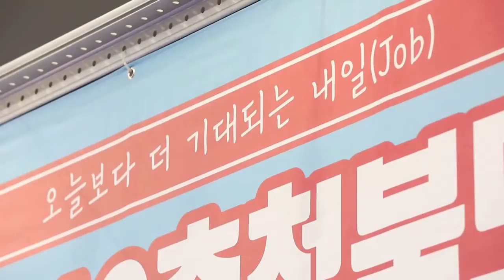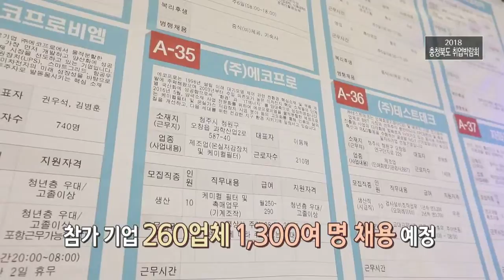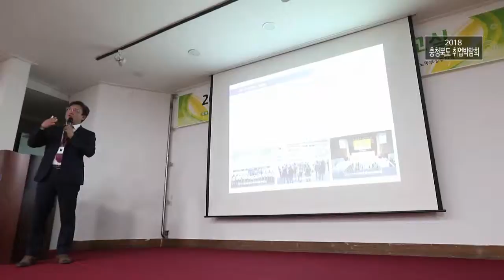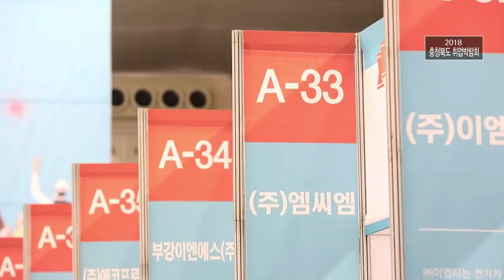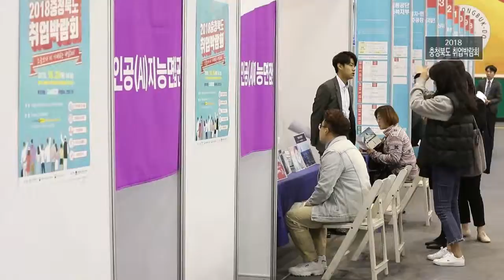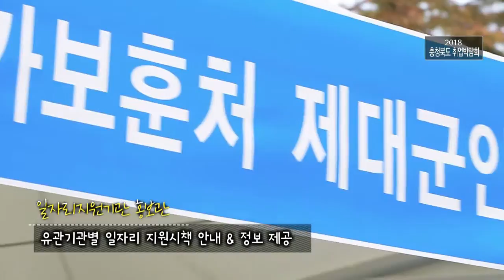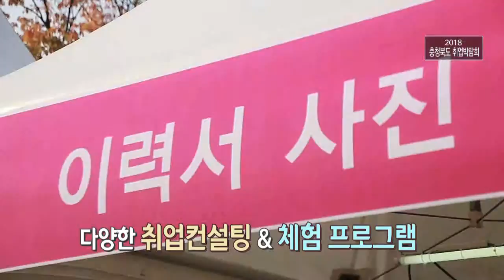내일을 위한 힘찬 도전 / 내 일을 JOB아라!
취업에 대한 알찬 정보로 가득한
2018 충청북도 취업 박람회가 개최 되었습니다.

260여개 기업이 참여해 1,300여명 채용 예정인
이번 취업 박람회는 채용설명회, 1대1면접 등

취업에 관련된 다양한 정보들을 얻을 수 있었던 자리였습니다.

월~금 오전 08:30 ~ 09:30